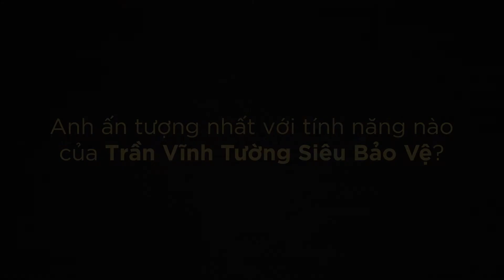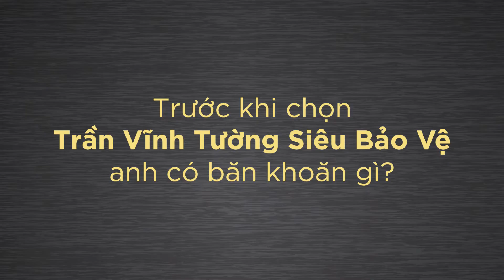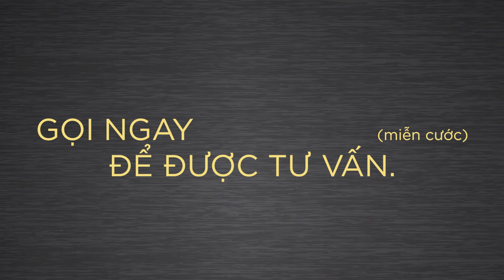Vì sao chủ nhà lựa chọn Trần Vĩnh Tường Siêu Bảo Vệ?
Trần Vĩnh Tường SIÊU BẢO VỆ - SIÊU THANH LỌC KHÔNG KHÍ giúp bảo vệ sức khỏe gia đình bạn 💛
Khả năng thanh lọc hơn 80% khí hại Formaldehyde trong nhà của Trần Vĩnh Tường Siêu Bảo Vệ ngay cả khi đã sơn bả, được Tổ chức kiểm nghiệm môi trường hàng đầu thế giới - Eurofins chứng nhận.
✔️ Công nghệ Activ air độc quyền được tích hợp trong lõi tấm thạch cao Siêu Bảo Vệ giúp thanh lọc khí hại Formaldehyde.
✔️ Công nghệ sợ Fiber giúp tấm đanh chắc, chống nứt, chống cong võng và chống cháy lan.
✔️ Bảo vệ 2 lớp: lõi thạch cao chống ẩm đặc biệt và lớp giấy chuyên dụng ngăn ẩm tối đa giúp Trần Vĩnh Tường Siêu Bảo Vệ có khả năng siêu chống nồm ẩm.
➡️ Nhận tư vấn về khí hại Formaldehyde và giải pháp Trần Vĩnh Tường Siêu Bảo Vệ tại

Tổng đài tư vấn sản phẩm: 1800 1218 (miễn cước)